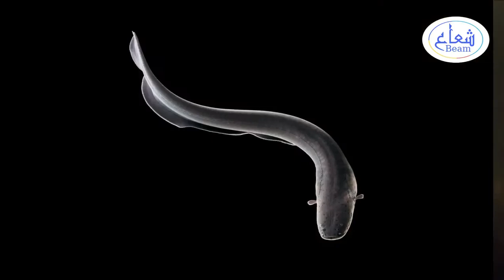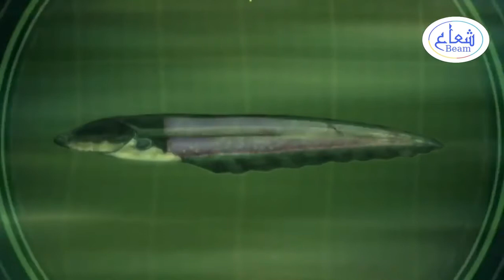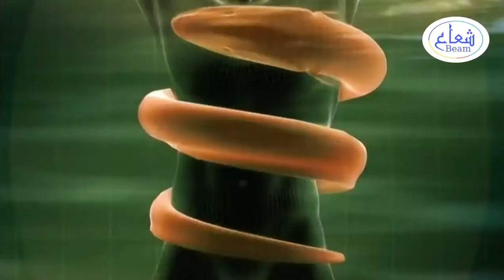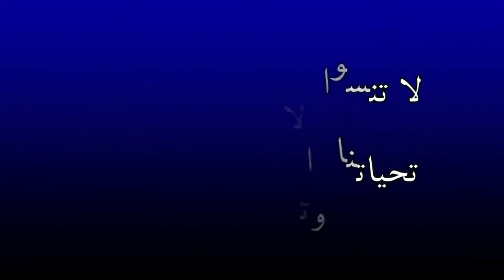شبح الأعماق البحرية | السمك الصاعق الكهربائي | يصعق ضحاياه بقوة 600 فولت..!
شبح الأعماق البحرية، هو السمك الصاعق الكهربائي، الذي يمتلك القدرة على صعق ضحاياه بقوة ٦٠٠ فولت..!
ولأنه يعيش متخفي في اعماق الماء، بين الصخور، وفي الجحور، وينشط في الليل، أطلق عليه "شبح الأعماق"
ان السمك الصاعق الكهربائي، يستطيع انتاج اكثر من 600 فولت، يُخزِّنها تحت جلده السميك، ليصعق بها ضحاياه.
قوة الصعق الكهربائي التي يطلقها، تُسبب شلل التمساح، والأسماك الكبيرة، التي تجرأ على الإقتراب منه، بل قتل حيوان ثدي كبير.
يظن البعص ان شبح الاعماق البحرية، ثعبان بحر..! وما هو من ثعابين البحر..! بل هو سمك سكين، وينتمي إلى فصيلة اسماك السكاكين..!
هذا الفيديو يُثير أسئلة تتعلق بالأمور التالية:
أعماق البحار,
شبح الماء,
أسماك الأعماق,
أعماق المياه,
سمك السكين,
سكين سمك,
الثعبان الكهربائى,
سمكة كهرباء,
الثعابين الكهربائية,
سمكة ثعبان كهربائي,
مواجهه بين التمساح والثعبان الكهربائى,
ثعبان كهربائي,
سمك الكهرباء,
electric fish,
electric eel,
electric,
electric fishing,
fish shock electric,
electric eel attack,
crocodile vs electric fish,
electric shock,
electric eels,
electric fish video,
electri fish,
electric fishes,
electrric eels
الفيديو اعداد ومونتاج حصري
لقناة شعاع الالكترونية
مُترجم إلى الانجليزية سنة ٢٠٢٢
لمشاهدة المزيد من فيديوهات قناة شعاع الالكترونية:
ـــــــــــــــــــــــــــــــــــ